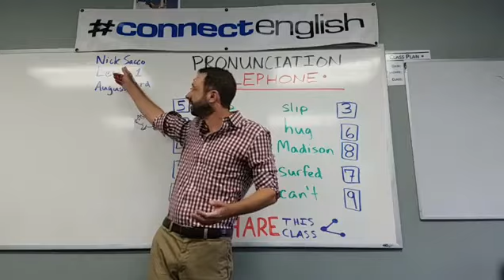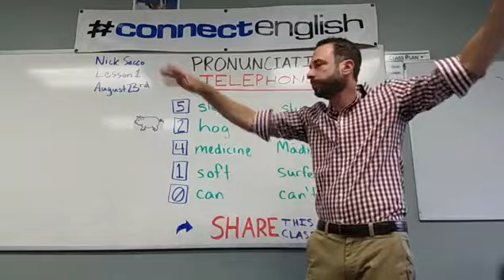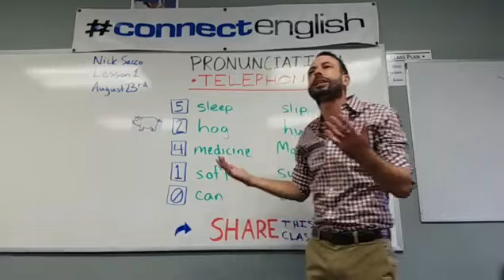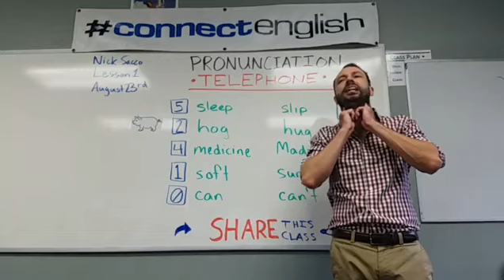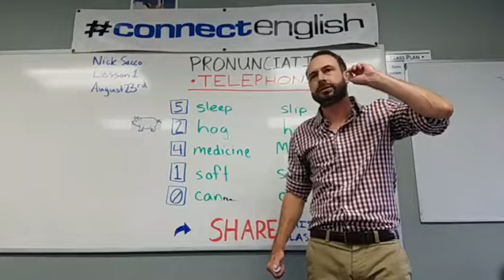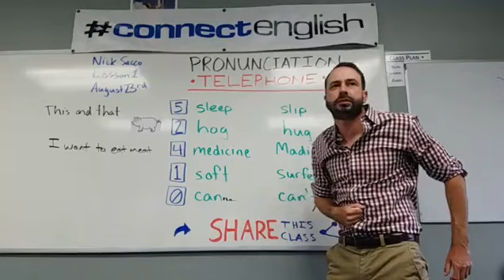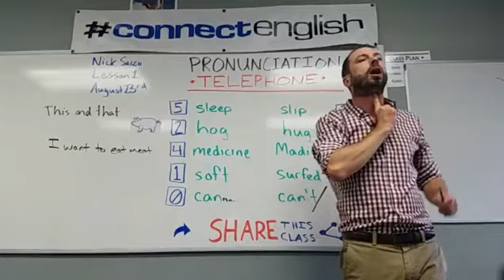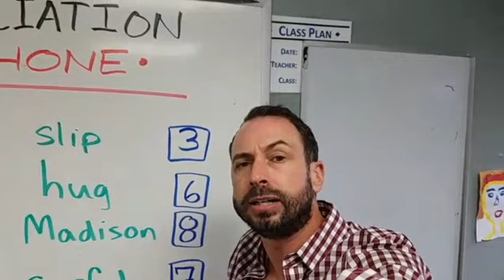Connect English Pronunciation Telephone, Volume 10 - La Jolla Campus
Learn good pronunciation of common but difficult vocabulary, like:

SLIP vs. SLEEP
HOG vs. HUG
MEDICINE vs. MADISON
SOFT vs. SURFED
CAN vs. CAN'T